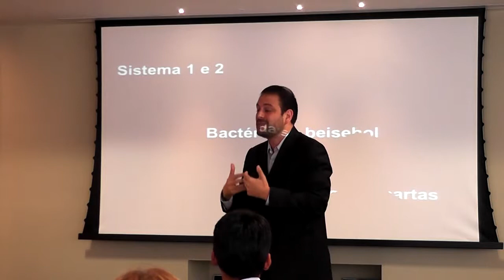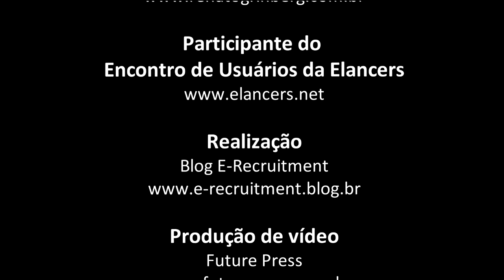Recrutamento e seleção é uma ciência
Entrevista com Renato Grinberg, Consultor, Autor e Palestrante. Nesse vídeo ele explica que nossos instintos influenciam nas escolhas, inclusive na hora de recrutar.